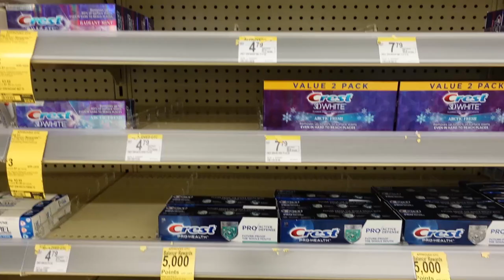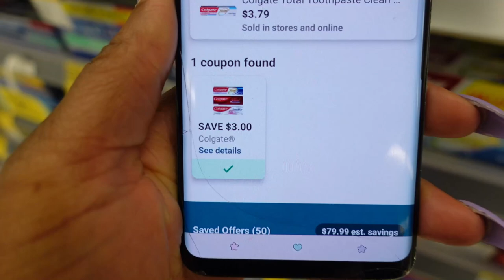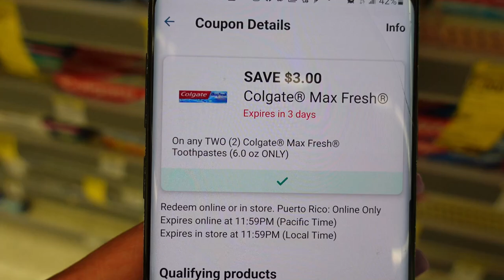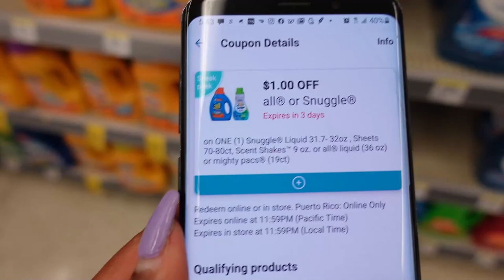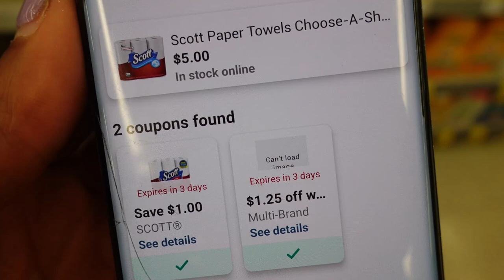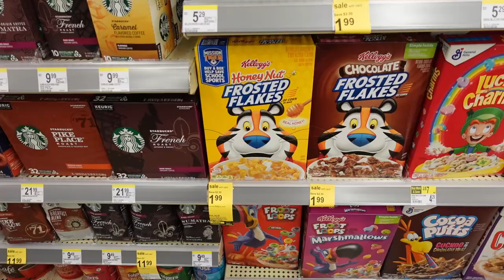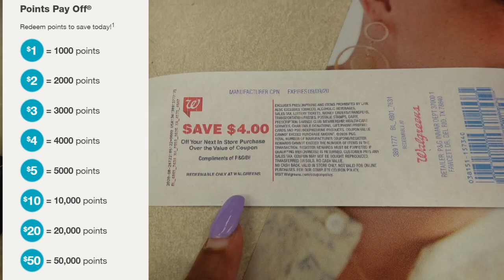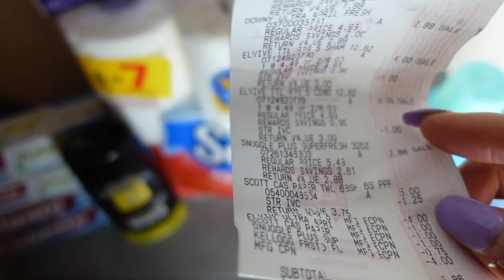Walgreens Couponing! ALL DIGITAL COUPONS! Easy! ONE CUTE COUPONER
THIS DEAL HAS ENDED
Need more help understanding how to coupon at Walgreens? check  out these super helpful tutorial videos:

FREE $3 gift Card! When you download